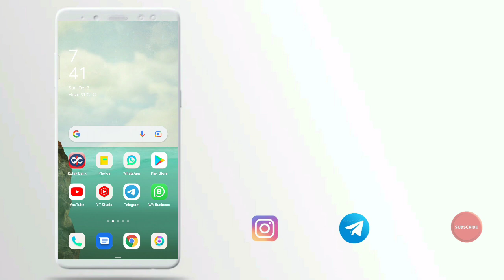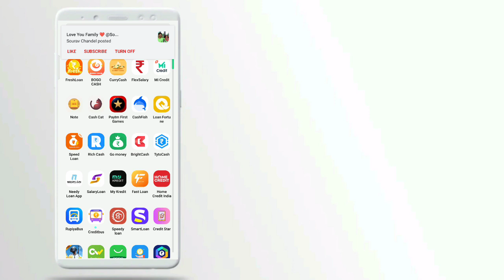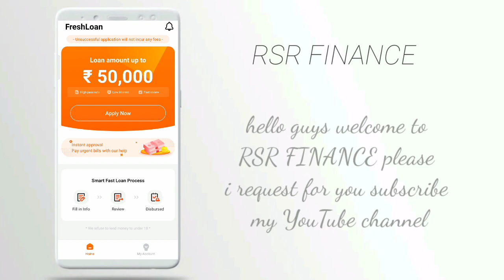2-5k loan instant approval without income proof new loan app fast loan for college students loan